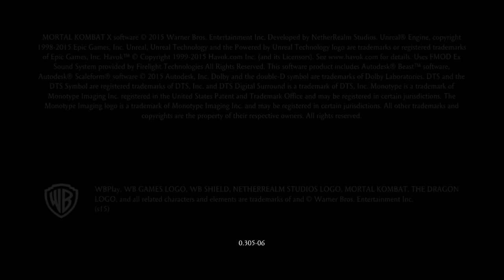MKXL Story Part 1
MKXL